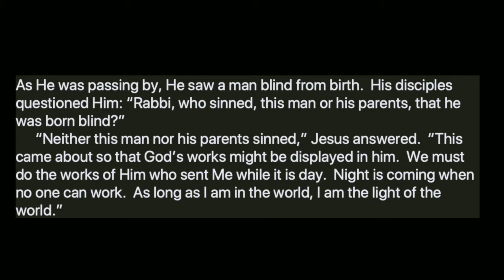Sermon Snippet John 9 1 5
Sermon Snippet to accompany Worship Services Nov 8, 2020